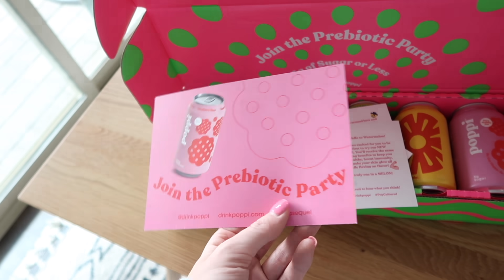DAY IN THE LIFE OF A BUSY MOM! / Caitlyn Neier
Camera Equipment:
Canon 80d
18-135mm lens